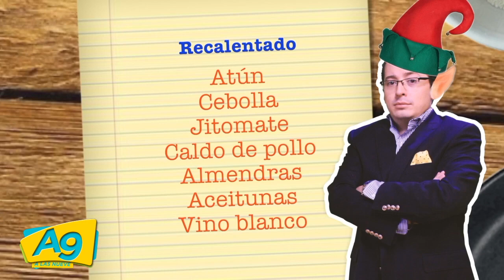A Las 9 Atún a la bizcaina con Jorge Zamitiz